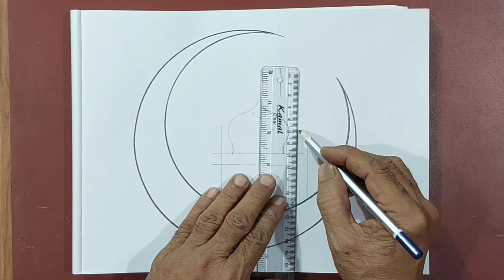Eid festival drawing/ Eid ul fitr drawing/Eid Mubarak drawing/ Ramadan drawing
Friends Our Channel makes videos on different type of Art Media.

In this video we show you Pencil sketch Media to make a Beautiful Ramadan festival Drawing.

Normal Drawing Book
Artline Sketch Pencil
Doms Eraser

                                   THANKYOU